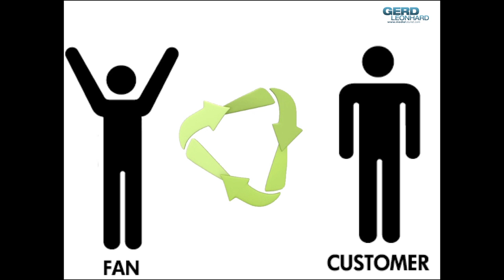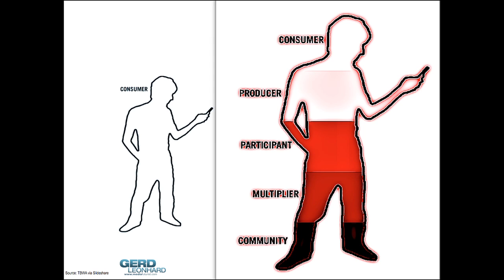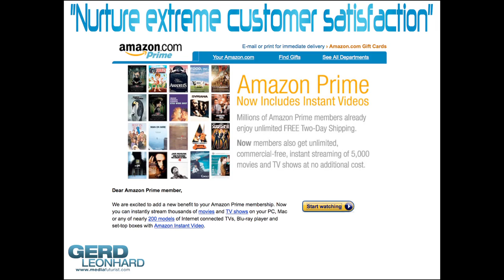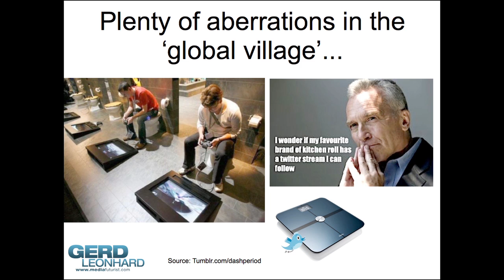The Future of Selling: Interaction before Transaction, Keynote Speaker & Futurist Gerd Leonhard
Futurist Gerd Leonhard describes the key trends in marketing, branding, ecommerce and online transactions: going forward, INTERACTION comes before TRANSACTION, both B2C as we all as B2C.  Many related slideshows can be viewed and downloaded